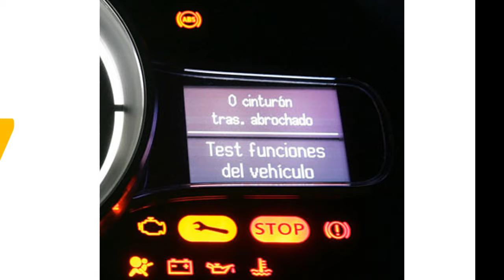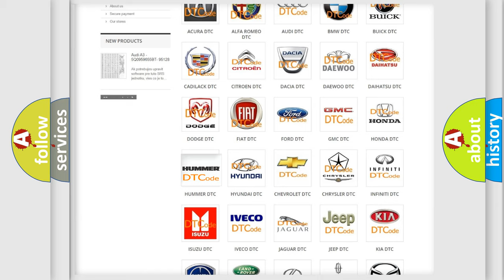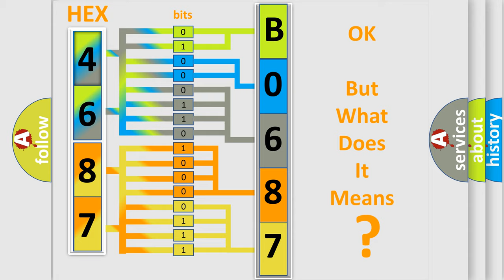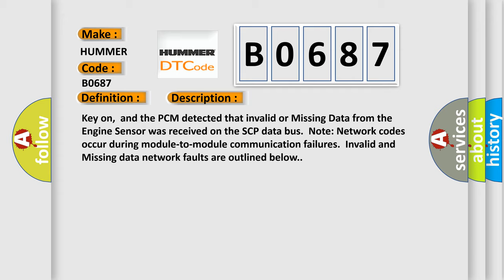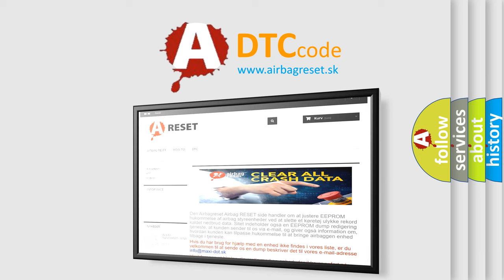DTC Hummer B0687 Short Explanation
Contents:
0:21 Basic DTC analysis according to OBD2 protocol standard.
1:48 Insight into programming
2:58 A diagnostically understandable description of the Diagnostic Trouble Code
3:05 Basic error definition

Make:
HUMMER
Code:
B0687
Definition:
Data Circuit Message
Description:
Key on,  and the PCM detected that invalid or Missing Data from the Engine Sensor was received on the SCP data bus.  Note: Network codes occur during module-to-module communication failures.  Invalid and Missing data network faults are outlined below.